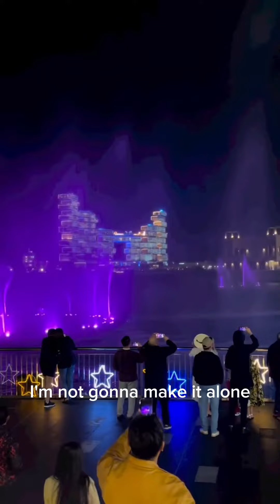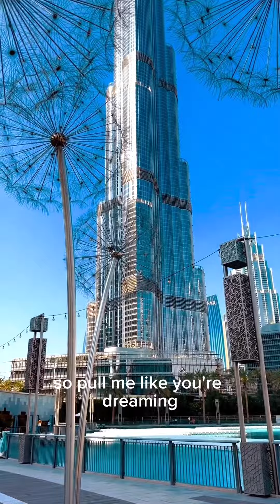Most attraction & beautiful places Dubai UAE’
The world most beautiful clean city name is Dubai. The city it’s never been sleep . Guys I’ll recommend most attractive & beautiful tourist places uae Dubai,
      Prices only 100AD
1 THE VIEW AT THE PALM
2. DUBAI FRAME
3. TRADITIONAL ABRA SUNSET CRUISE
4.FLYING CUP.
5. SKY OBSERVATORY + GLASS SLIDE
6. ELECTRIC CATAMARAN
7. MUSEUM OF THE FUTURE
8. BURJ LAKE RIDE WITH FOUNTAIN SHOW
9. E-KART ZABEEL
10. DOLPHIN & SEAL SHOW
11. DUBAIICE PINK
12.AYA UNIVERSE

Expensive
13. ZIPLINEING DUBAI
14. EDGA WALK
15. Helicopter tour.
16.Burjkhalifa tour
17.Dune Buggy
18.Flyboarding
19.Dune Bashing
20.Skydiving
21.Jet Skiing
22.Sandboarding
23.Hot Air Balloon Ride